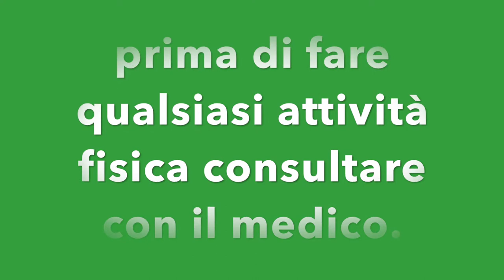ADDOME SCOLPITI A CASA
Ciao
Amici
condivido con voi queste allenamento di addome scolpiti con esercizi con plank efficace e utili che tu lo può fare a casa.
addome scolpiti con plank esercizi
come diventare il addome forte con plank circuito
addome duro con plank utile di fare.